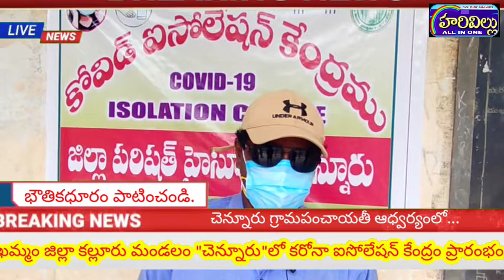COVID 19 ISOLATION CENTRE